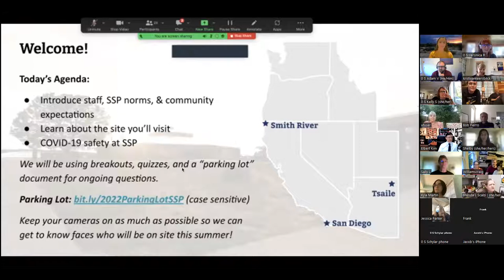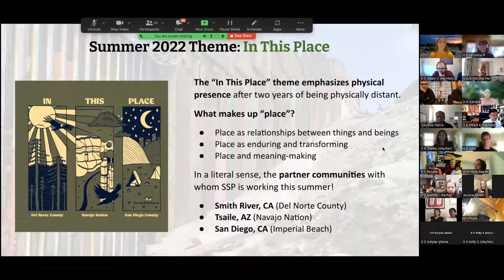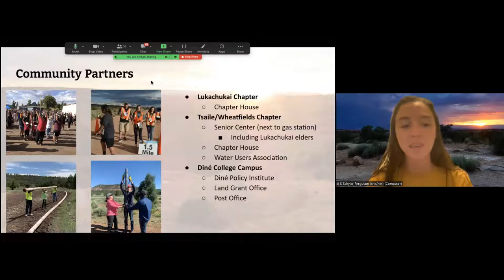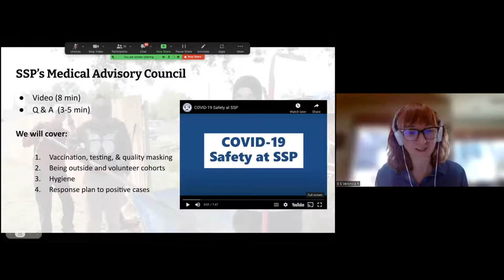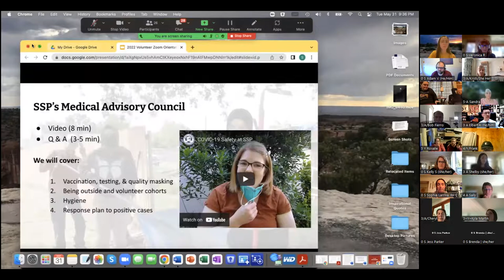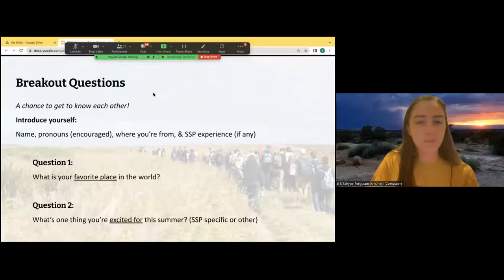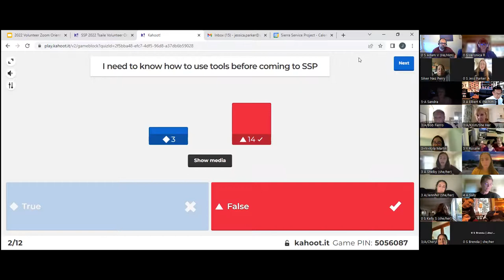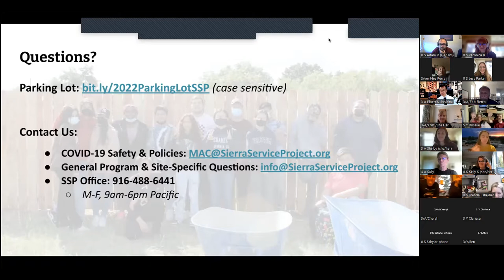Tsaile Zoom Volunteer Orientation: Weeks 3-5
SSP staff, community partners, and members of our Medical Advisory Council joined for a pre-trip orientation that covered what to expect for your service-learning trip to Tsaile, AZ (Navajo Nation) this summer.

Recording from Tuesday, May 31, 2022.

Topics covered:

• Community norms
• Site facilities, projects, & more
• COVID-19 safety at SSP
• Get to know other volunteers attending with you
• Q&A

During the session, we added questions about the week to our Parking Lot – a document where we can “park” our thoughts until we have a chance to address them. SSP staff will monitor in live time, and do our best to respond quickly.

Youth and parents were strongly encouraged to attend to get familiar with what to expect, and adult volunteers were required to either participate or view the recording afterwards (for anyone with scheduling conflicts).

Learn more from Dr. Silver Nez Perry Sunday, June 5 at 1 PM Pacific